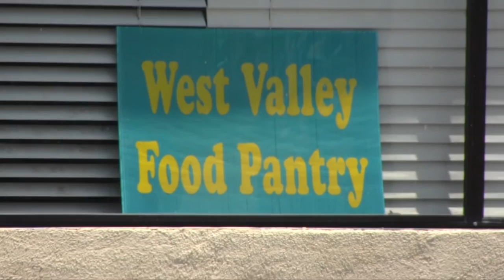Food Pantry Fridge Dedication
Kirk o' the Valley, St. James and Woodland Hills Presbyterian Churches participate in dedicating a new commercial refrigerator for the West Valley Food Pantry on June 10, 2012.  Rev. Bob Thomson, pastor of Woodland Hills Church, hosts.